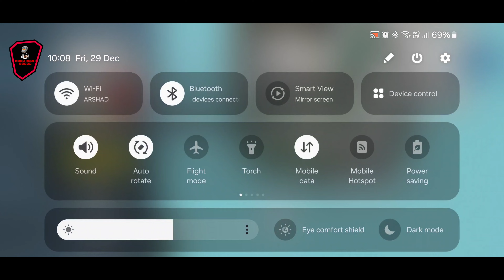Grand Theft Auto III gameplay 👌 video 📹 👌 android part 3